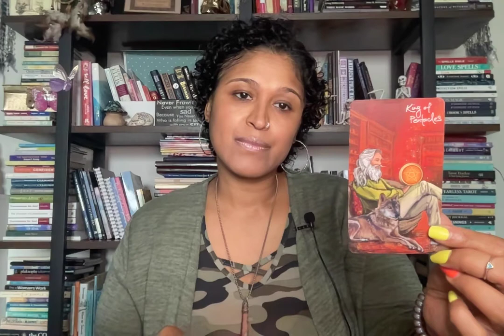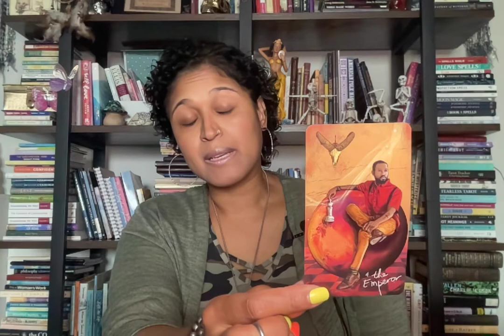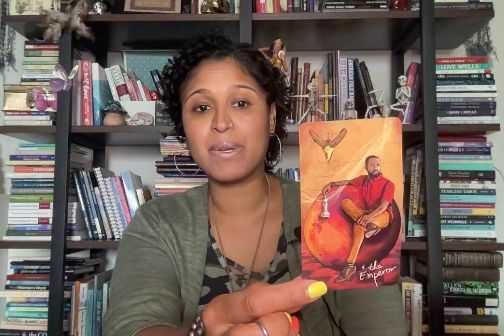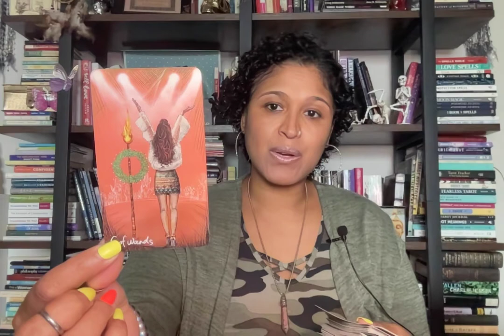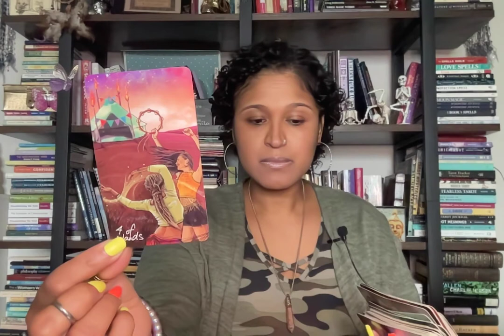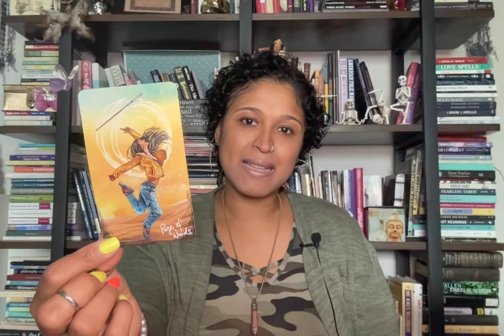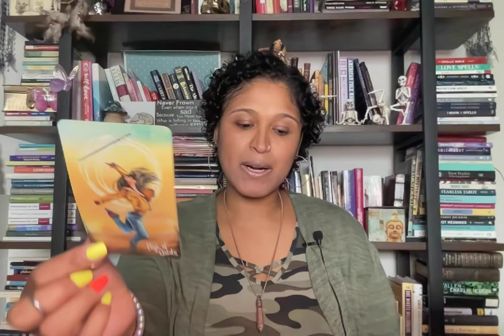TAURUS!!! SOMEONE WANTS U YOU BUT THERE IS A FEAR OF REJECTION.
Xoxo,
Nay